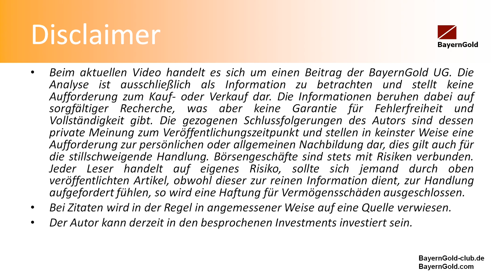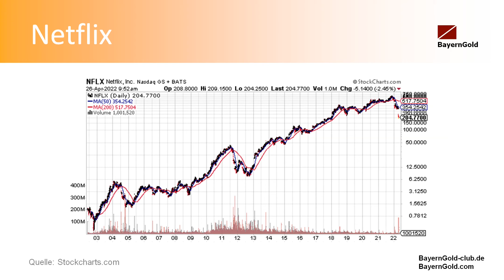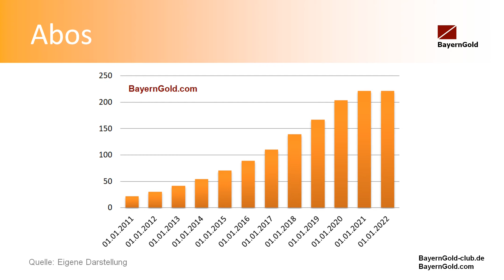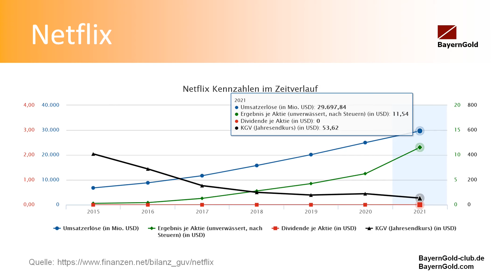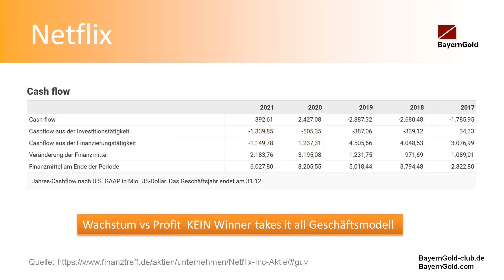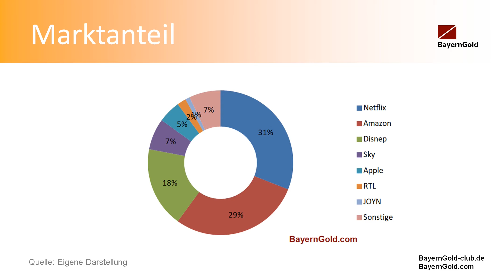MarktChancen - Netflix Kaufgelegenheit?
Heute nehmen wir die Netflix Aktie unter die Lupe und betrachten uns Zahlen und Fakten. Die Bilanz und die Konkurrenz erzählt uns viel über die Chancen und Risiken. Viel Spaß mit dem Video.